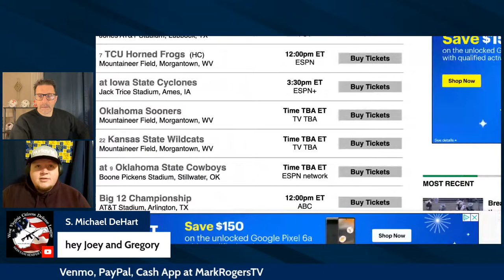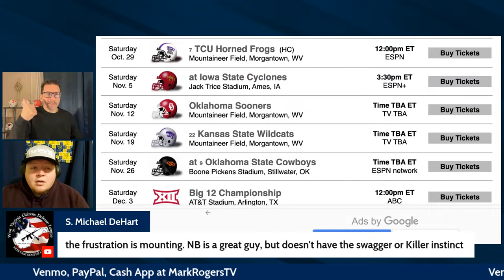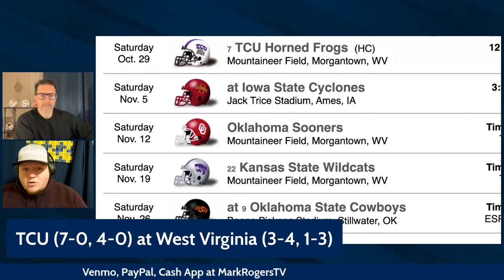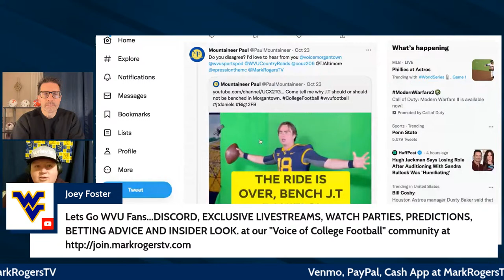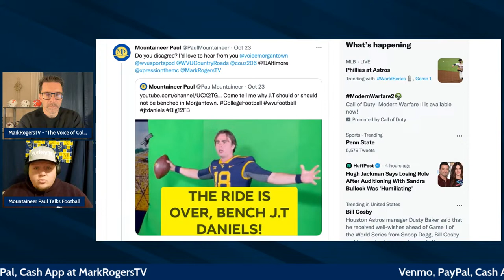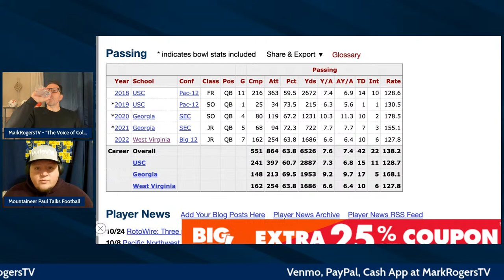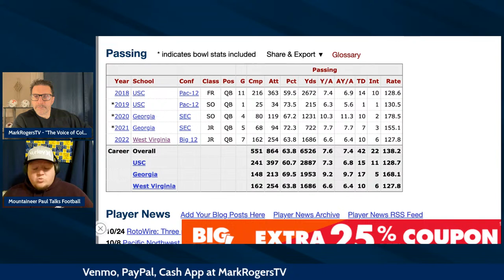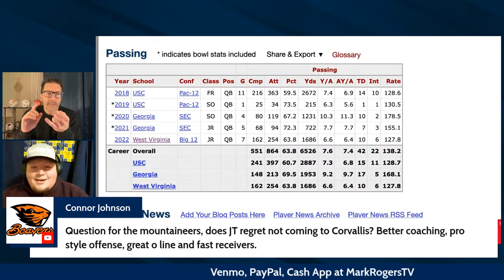West Virginia Mountaineers LIVE 43 / TCU WEEK